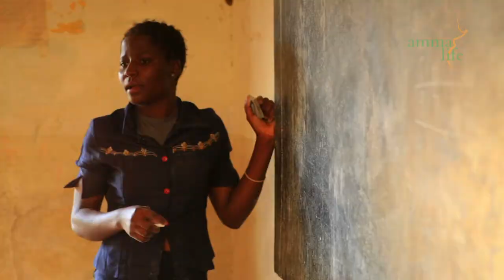Ammalife saving mothers worldwide - Professor Alice Roberts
Every two minutes a mother dies during childbirth. Ammalife's mission is to stop mothers dying during childbirth in low resource countries. We do this by researching effective ways to stop mothers dying, supporting committed healthcare providers in low income countries and investing in meaningful partnerships.